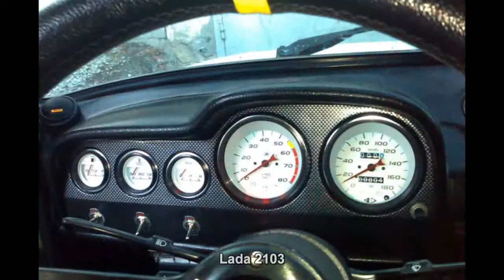#222. Lada 2103 [RUSSIAN SUPER AUTO]